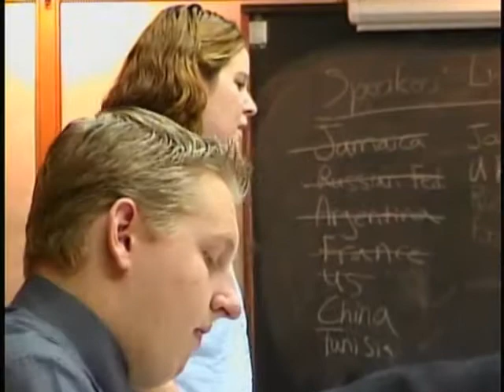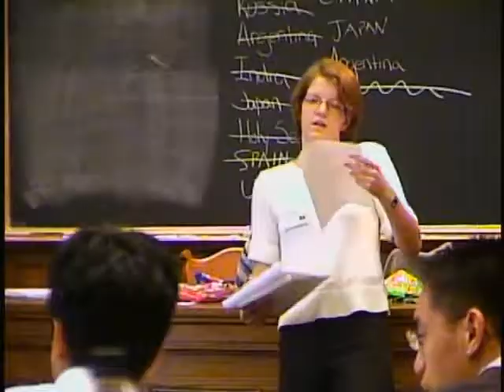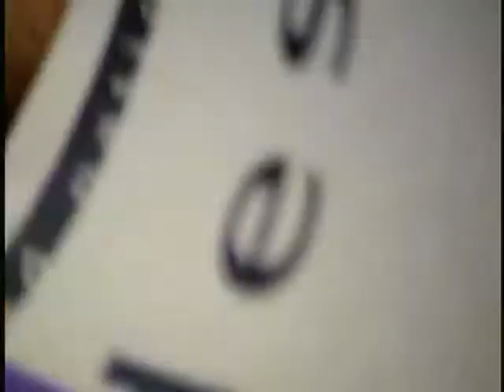Dondero Model UN UMMUN 2001